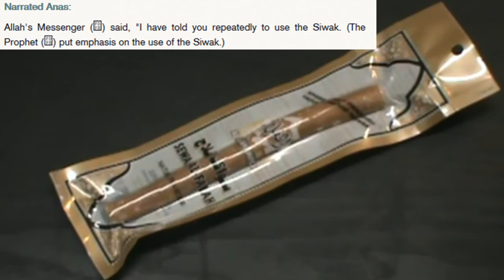Revive The Sunnah